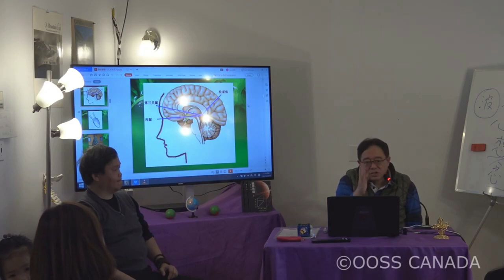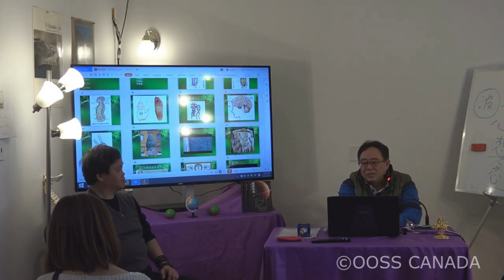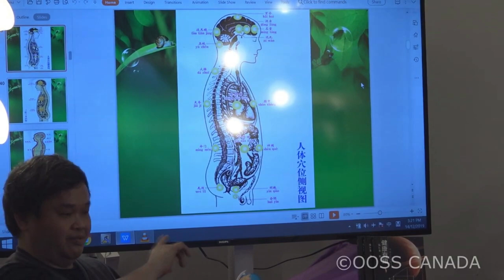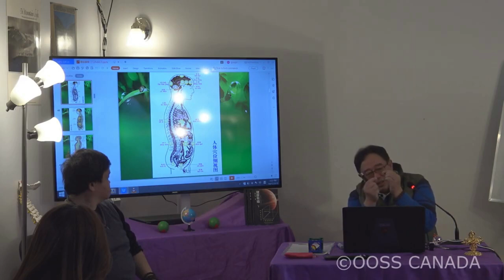Course:Activate your Third Eye is quite easy, but it's not only that. 开启第三隻眼很容易，但不是只炼这个！Bilingual 双语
20191215 Intuitive Chinese Meditation Bilingual 双语